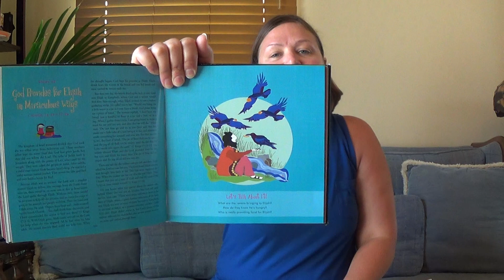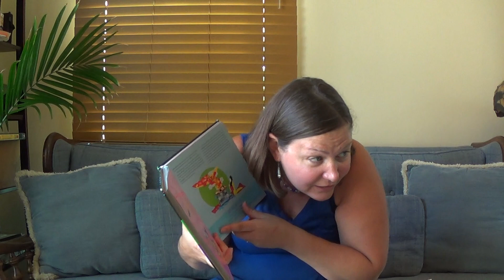4s & 5s Class Video 8/16/20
Today we learn about Elijah - how God provided for him, and how God used him to show that our God is the only true God.